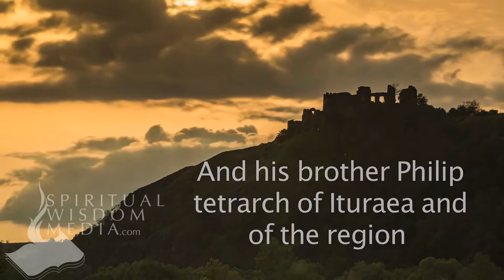Luke 3:1 (Cont.) - And his brother Philip tetrarch of Ituraea - Bible Verses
Here's the text used:

3:1 (Cont.) And his brother Philip tetrarch of Ituraea and of the region of Trachonitis, and Lysanias the tetrarch of Abilene,